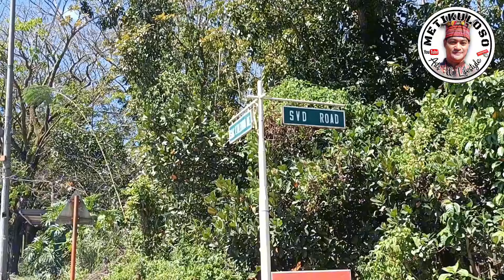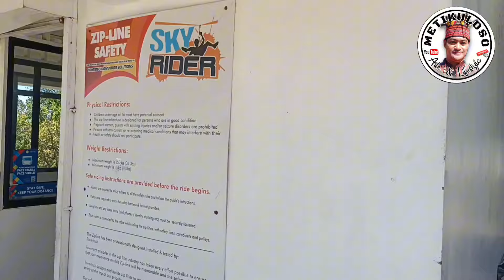Metikuloso's Escapades: Exploring Tagaytay Part 1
Exploring Tagaytay 2024